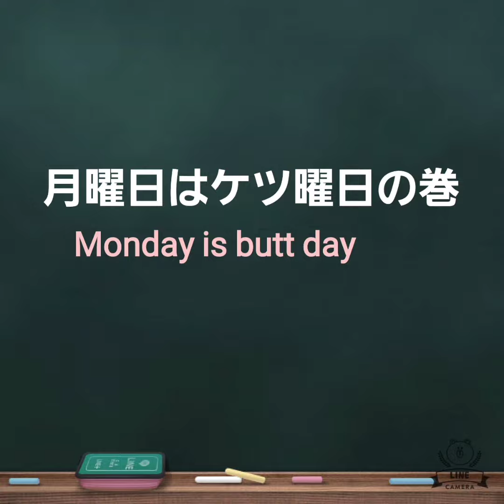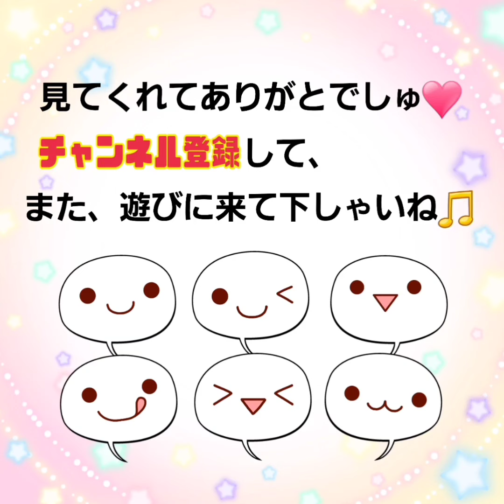【ハムスター】月曜日はケツ曜日✨️～Monday is butt day✨️～の巻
さぁ‼️今日は月曜日✨️月曜日はおチリで応援ケツ曜日ですよ🤭💕
今週は、かんちゃん🐹‼️
今週もがんばって乗り切りましょうね‼️